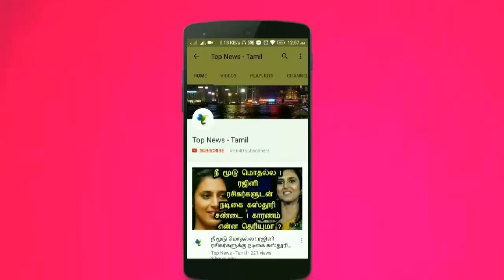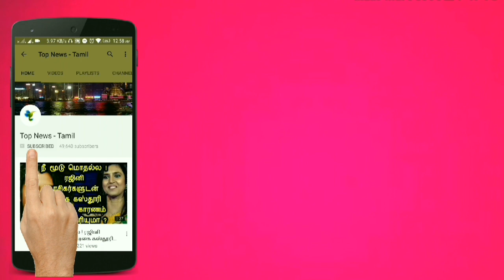பக்கத்து வீட்டுக்காரர்களால் மதுமிதாவிற்கு நேர்ந்த சோகம் ! இப்படி எல்லாம் பன்னுவாங்களா ? வைரல் வீடியோ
This video is about actress Madhumitha regarding problem with neighbours !